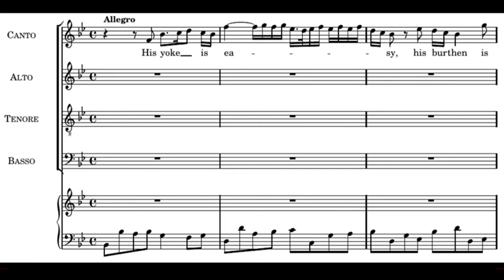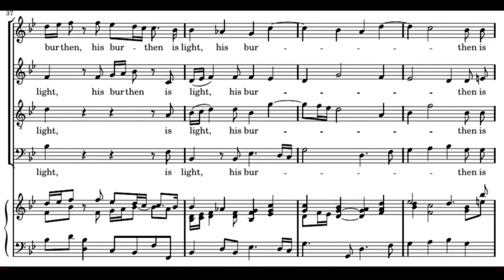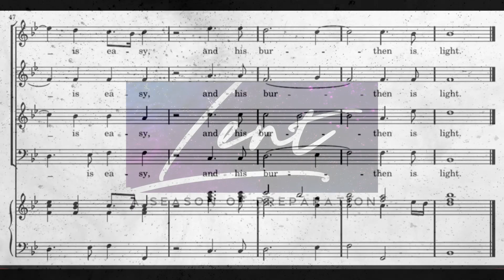Feb 19, 2020 The Way to Rest / The Light Burden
He Shall Feed His Flock (Part 2) / His Yolk is Easy

Lent Devotions using Handels Messiah